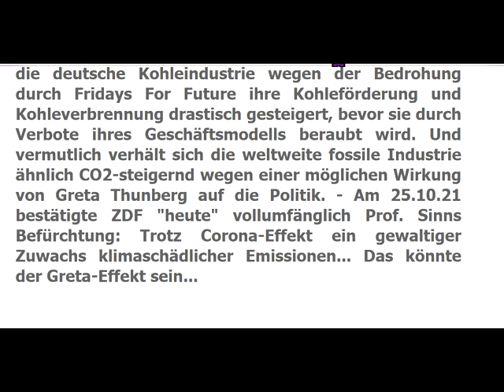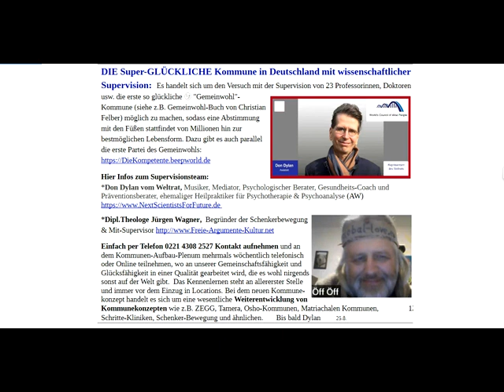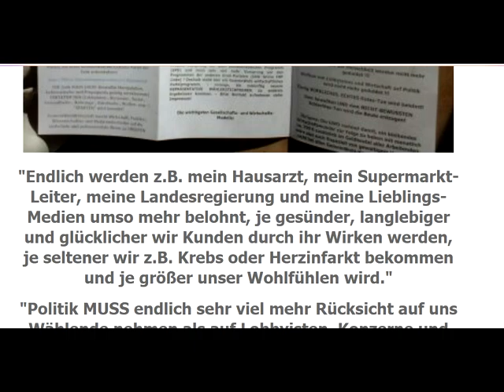ZDF heute :Trotz Corona superhohe KlimaEmissionen: Prof. Sinn bestätigt! Greta & FFF SCHADEN Klima!!